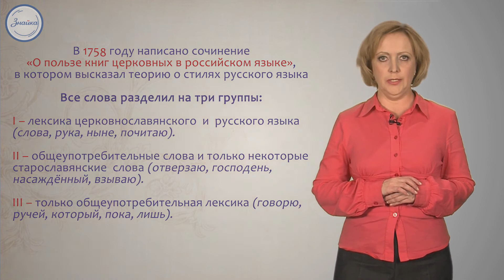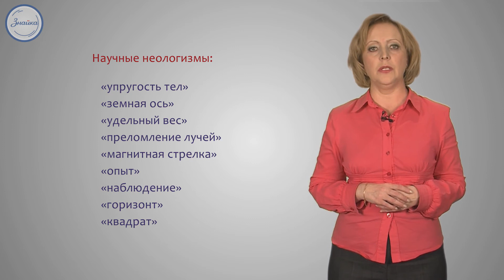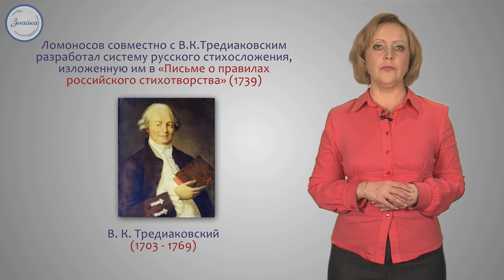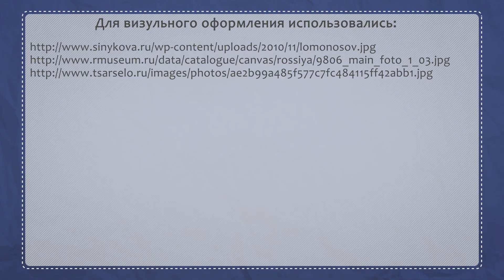Литература 9 класс. М. В. Ломоносов: ученый, поэт, реформатор русского языка.